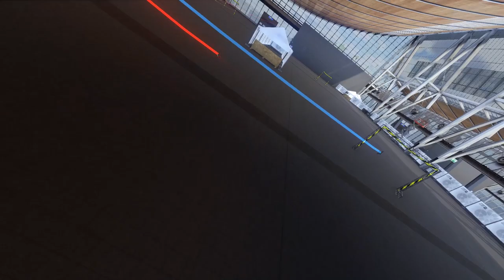Liftoff - Official Trailer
Watch the official Launch trailer for Liftoff: an FPV drone racing simulator.